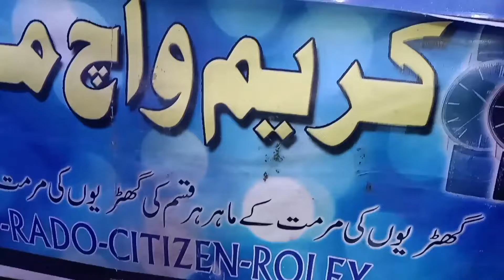Aaj hum gaye Different Markets Different kaam se😅RABI-UL-AWAL ki RONAQ😍MashaAllah❤️|Vlog # 77